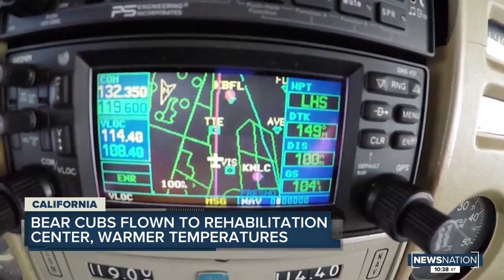Bear cubs flown from Lake Tahoe to rehabilitation center in Southern California | NewsNation Now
Two bears cubs were rescued from Lake Tahoe to be sent to a rehabilitation center in Southern California.

About NewsNation

NewsNation delivers three distinct hours of news content in prime-time, from 8 p.m. to 11 p.m. ET, with its anchors pivoting to various locations nationwide as news breaks and stories develop. NewsNation draws on the local market, regional and national expertise of Nexstar’s 5,400 local journalists in 110 local newsrooms across the country and delivers news reporting that is fact-based, impactful, educational and unbiased. Broadcasting live from a new, state-of-the-art newsroom and studio located at WGN-TV in Chicago, News Nation brings viewers breaking news and live video on the most important news stories and issues impacting the nation, as well as regional and local communities throughout the U.S.